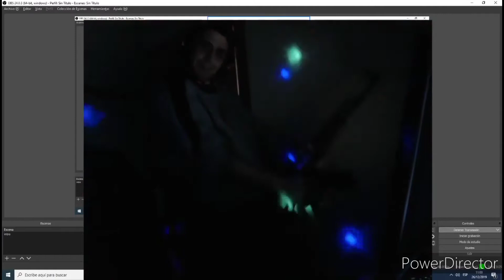TENSE1983 | CHRISTMAS EDITION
SI O NO SUBNORMAL. Buenos dias! Welcome my friend. I Love you:))